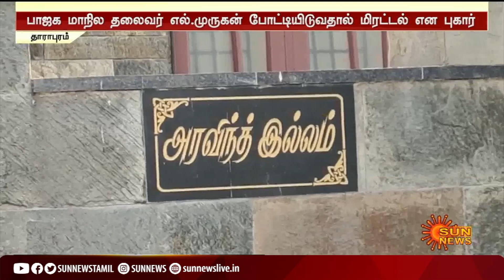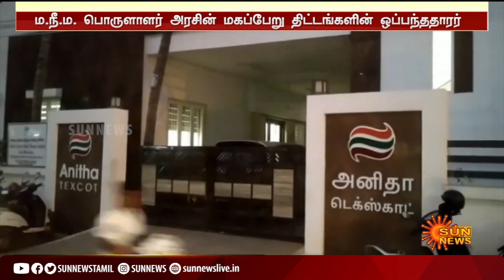தாராபுரத்தில் திமுக, மதிமுக பிரமுகர்கள் வீடுகளில் வருமான வரி சோதனை